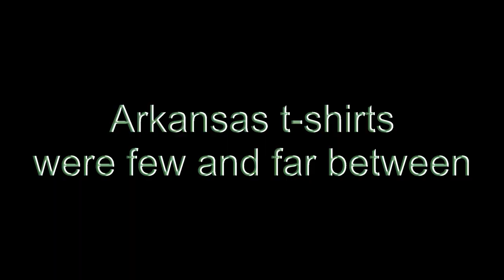Come To Thailand To See The Beauty Of Arkansas!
Follow along as George's Pizza tours America from Thailand. We are now in Arkansas and relax, we will stop along the way and grab a bite to eat.